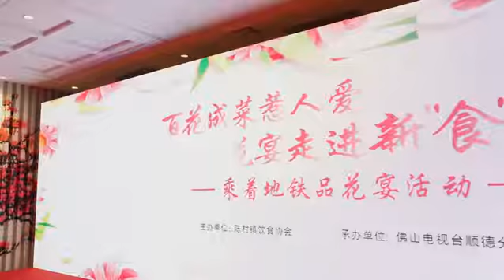佛山順德：遇見陳村 邂逅花宴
「嶺南春來早，花開滿地香。」三月驚蟄剛過，佛山順德陳村已經繁花盛開，芬芳滿城。正所謂「秀色可餐」，賞花意、吃花肴、品花宴是一種別樣的幸福，一起來看看2022年度陳村花宴的推廣菜式吧！